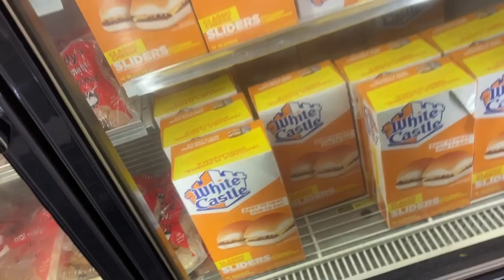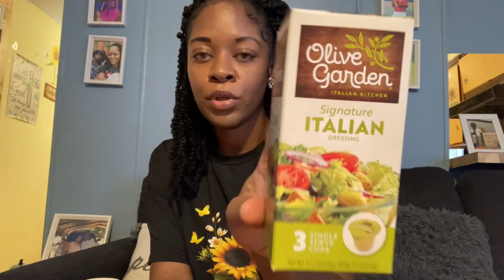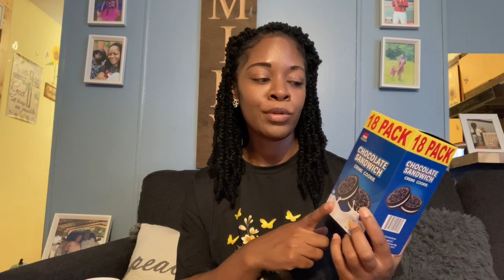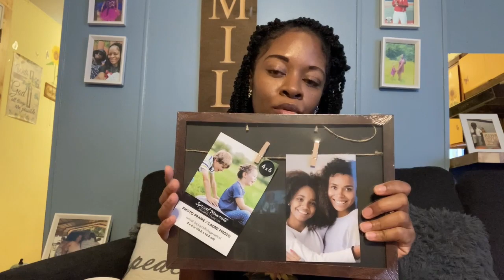Weekly Vlog|Swollen Lip|Collective Haul|Career Day at School#family#shopping#moments#school#vlog